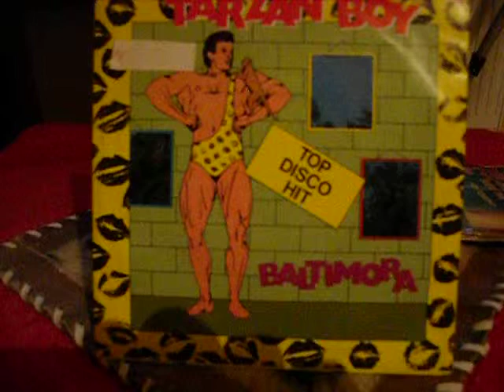Werbung in eigener Sache Nr.16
Hallo, hier eine Werbung für einen Beitrag der dir Freude machen soll. Suchbegriff: Ausführungen zu Singles zu meinem Leben als Single